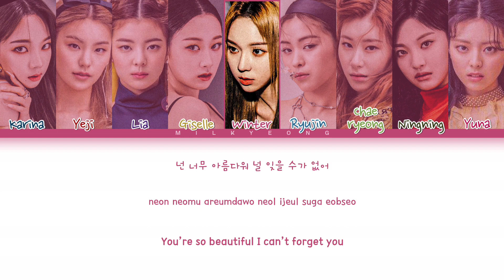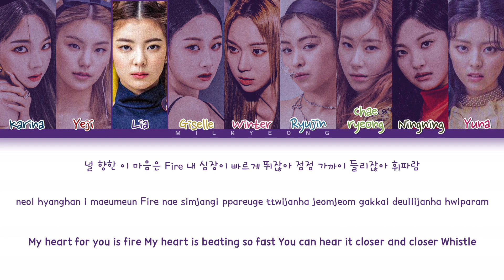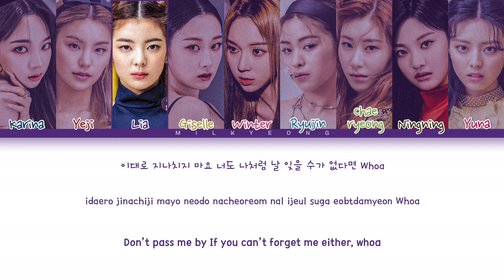[Request #61] How would ITZSPA sing ‘WHISTLE’ by BLACKPINK + Distribution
All Rights Administered by YG Entertaiment

•Song : Whistle
•Lyrics : ccl

•ItzSpa Bias : Chaeryeong, Giselle
•Blackpink Bias : Rosè